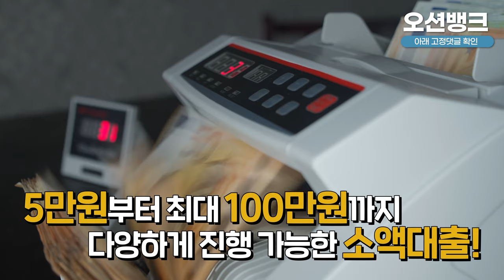소액대출 100만원 미납,연체 자도 5분안에 해결해주는곳!!